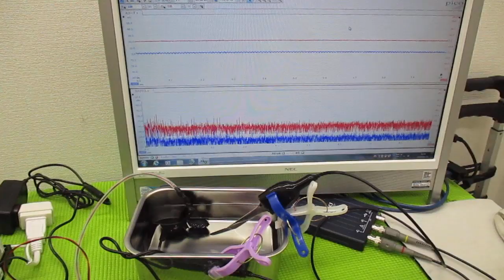超音波技術（多変量自己回帰モデルによるフィードバック解析） ultrasonic-labo